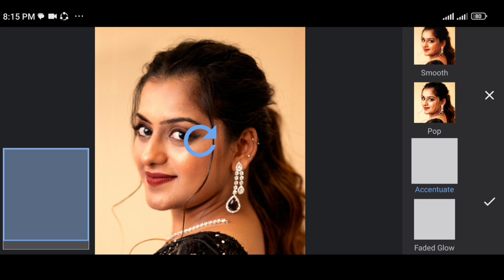1Minute Photo Edit | Snapseed Picture Editing Tutorial Step by Step Edit Tech #577